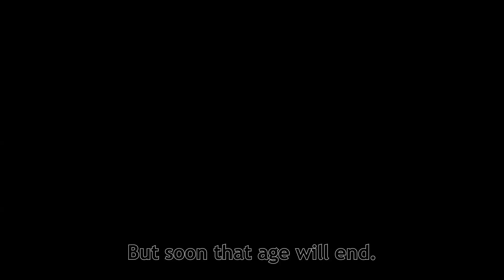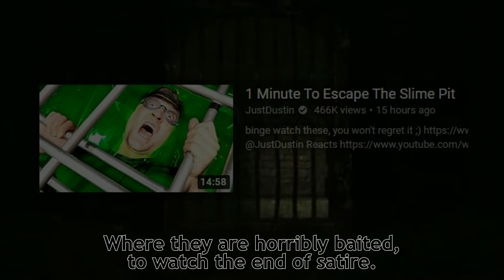The Cursed Dark Age of YouTube | FamousZaggy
I HAVE NO MOUTH AND I MUST SCREAM